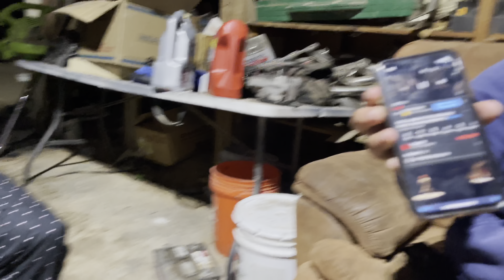WERE BACK GUYS!!! [ODIADOS RACING VLOG #8]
I know guy we have not been uploading but we promise you guys where won't slack no more.